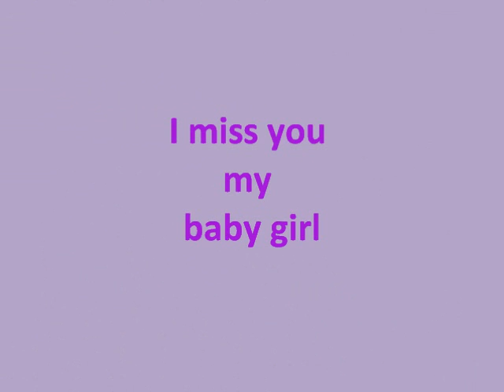In Memory of Jazzy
this is a lil video dedicated to a 2yr old paint filly i had that had passed away.